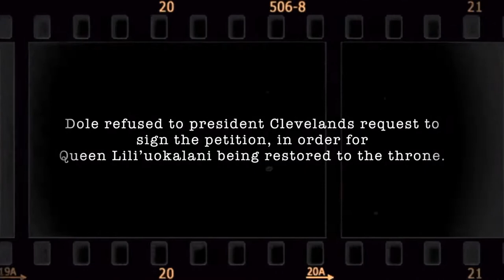Sanford Dole Video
A group project for Mr.Lau